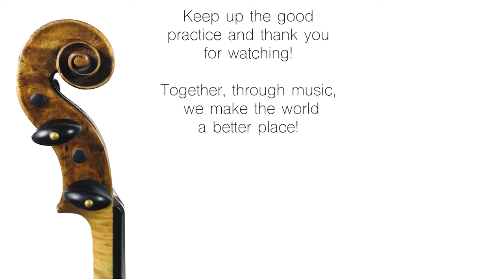Gavotte from Mignon - learning it with ease!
Watch and play along with the Gavotte from Mignon which I play with simple technique and precise bow distribution as taught in the Suzuki Method. I play without vibrato on purpose to make it easier for you to imitate the left hand at your level:-)

If you dont have strips on your own bow it can be helpful to put some on, or use chalk to divide the bow into four even parts so that you can copy a precise bow distribution:-)

Join me and my wonderful Team at the Violin Garden Summer Academy, a five day Suzuki program in Vienna, Austria.